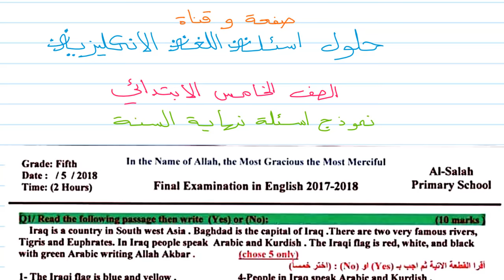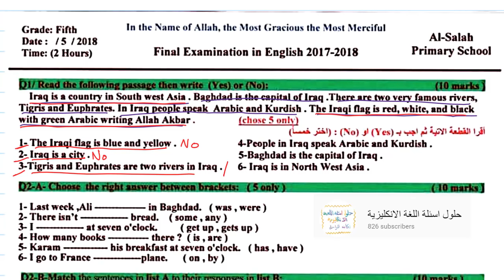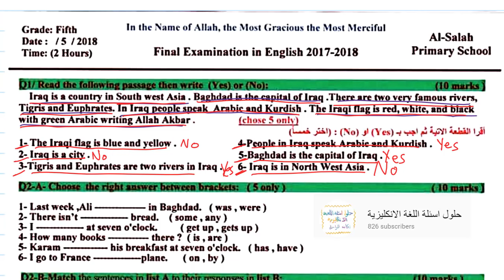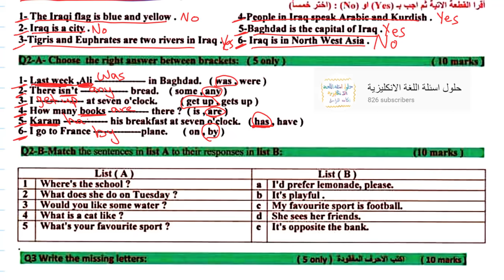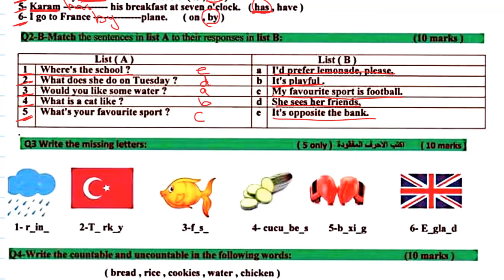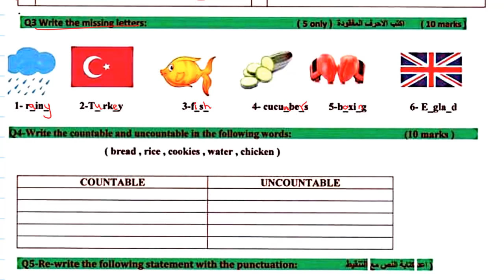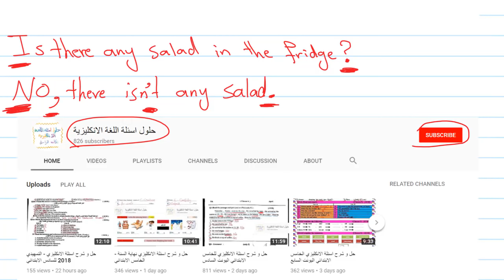حل و شرح اسئلة الانكليزي نهاية السنة للخامس الابتدائي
حل اسئلة مادة اللغة الانكليزية
للصف الخامس الابتدائي
نموذج اسئلة نهاية السنة 2018
الامتحان النهائي المنهج الجديد
الاسئلة من
اعداد الاستاذ باسم محمد خميس
مشكوراً
صفحة وقناة حلول اسئلة اللغة الانكليزية
للمزيد من حلول الاسئلة او الشروحات
يرجى مراسلتنا على صفحتنا بالفيسبوك او التعليق على الفديوات